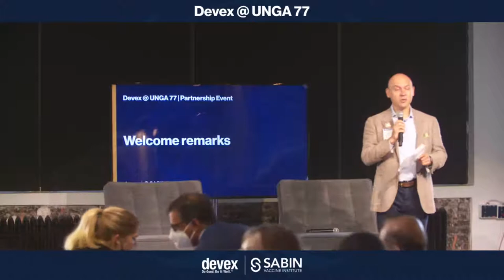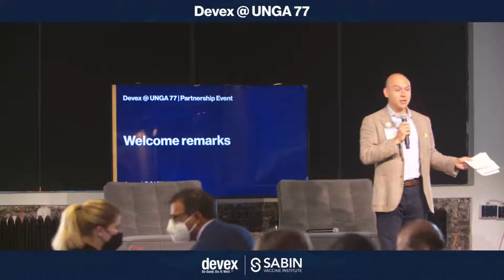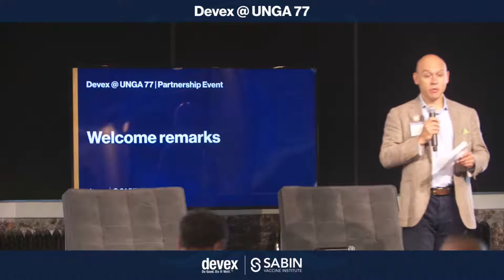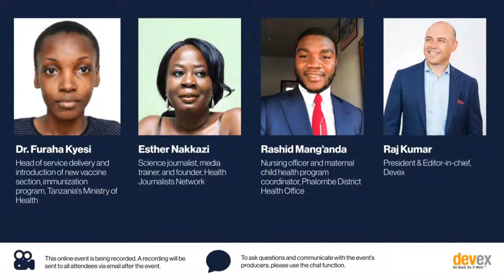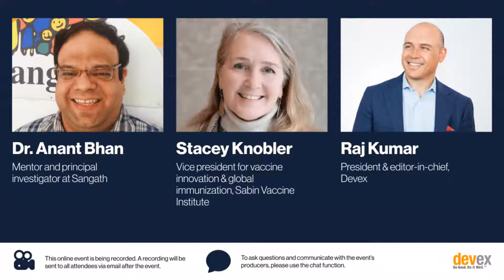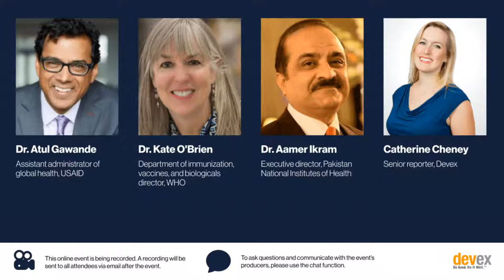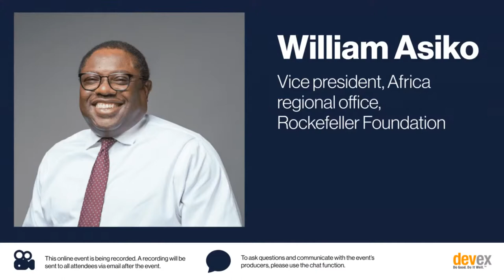Reversing alarming declines in immunization